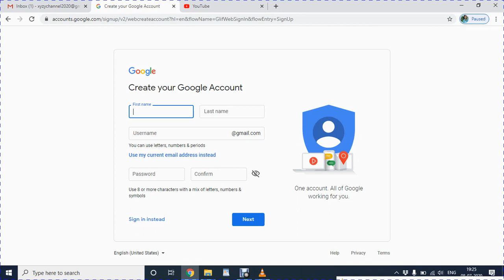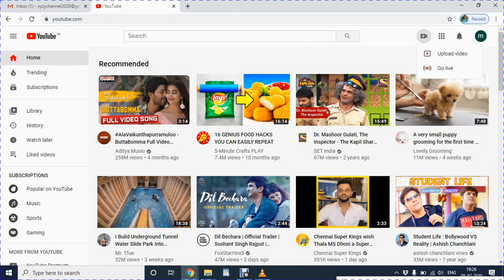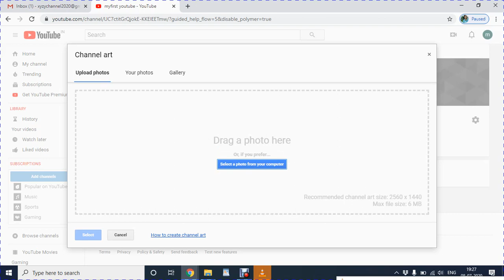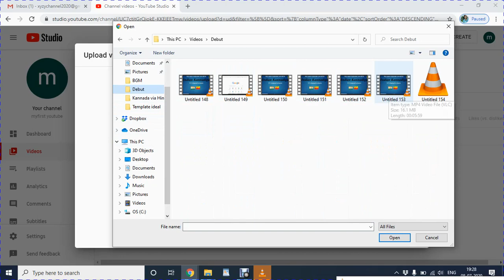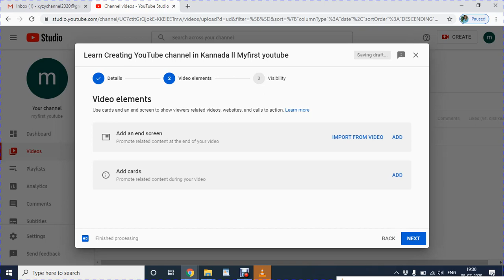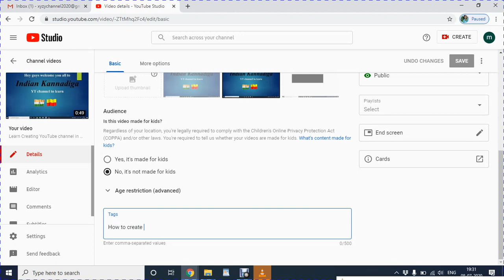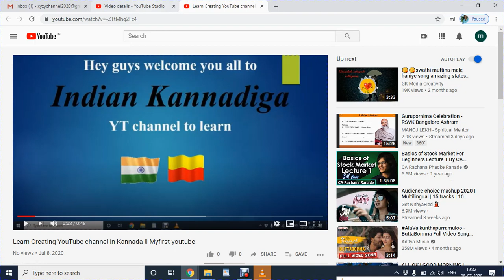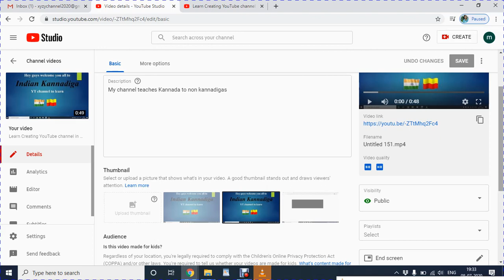How to create a YouTube channel in Kannada II IndianKannadiga Learn learn